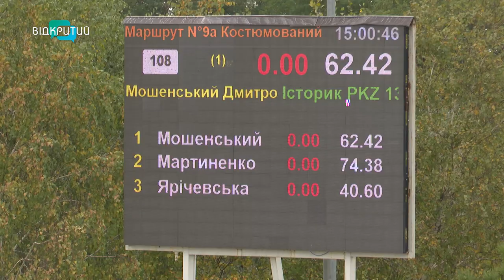На Дніпропетровщині пройшли змагання з верхової їзди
Боролися за визнання і кубок Валерія Залужного. На Дніпропетровщині пройшли змагання з верхової їзди. Зібралося понад 200 учасників із семи областей країни. Хто отримав першість? Знають наші журналісти.